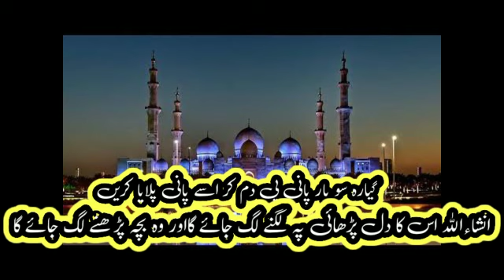Bacho Ka Parhai Mein Dil Lagane ka Wazifa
Agar bache parhai mein weak hai to ye wazifa kren. Bacho Ka Parhai Mein Dil Lagane ke liye ye Wazifa.

بچے پڑھائ  میں کمزور ہوں  اور پڑھتے نہ ہوں   بچوں
 کی تعلیم کے لئے بہترین وظیفہ

Video from Raza Qadri
shohar Ghar he na ata ho

WhatsApp NUM
aapke sawalat aur ruhani elaj ke liye is number per aap humse  contact kar sakte hain